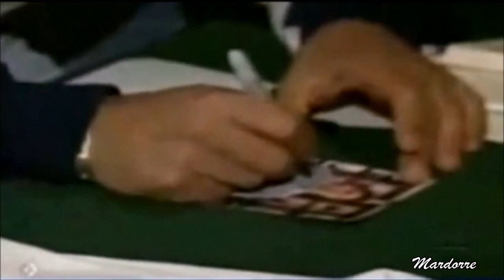Cristina Saralegui vendió los calzones de Fernando Colunga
Recordando  anécdotas  de Fernando Colunga en el Show de Cristina .